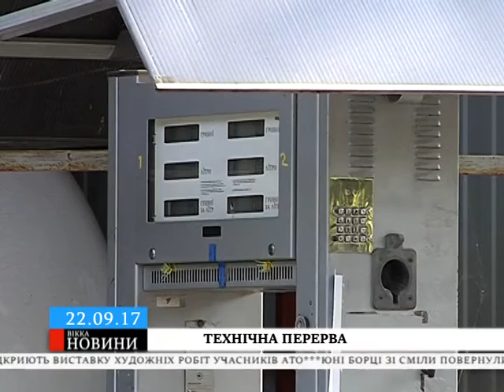Кілька черкаських заправок закрили через відсутність законних документів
Більшість АГС із однієї мережі нині не працюють